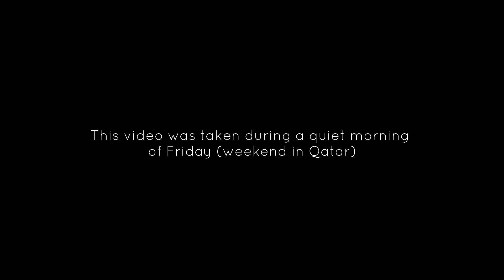Medina Centrale, The Pearl Qatar by Bike | A piece of Spanish's Pueblo in Doha | Cycling in Qatar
Medina Centrale, The Pearl Qatar by Bike | Cycling around Qatar

A short cycling in Medina Centrale during a quiet morning of Friday, that would otherwise always be buzzing with people.